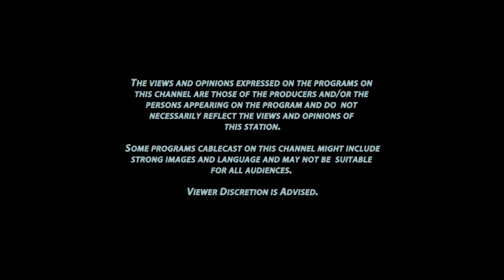Elected Spotlight - Mark Stone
Host Becca Reed interviews 29th District Assemblymember Mark Stone about upcoming legislation.